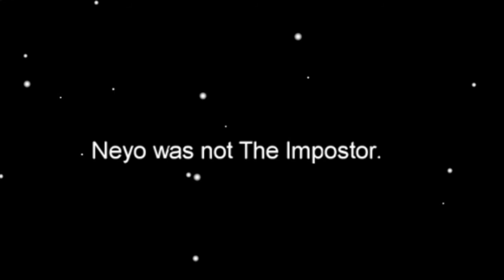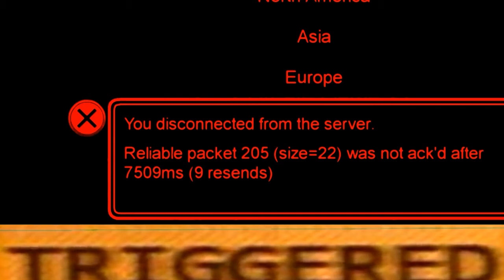||among us|| انا الامبوستر 😂💔👌